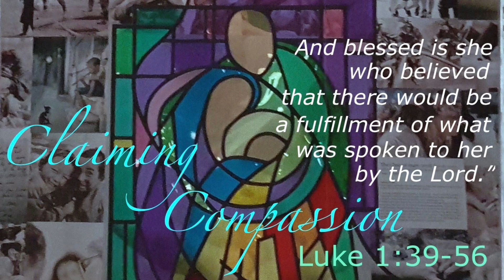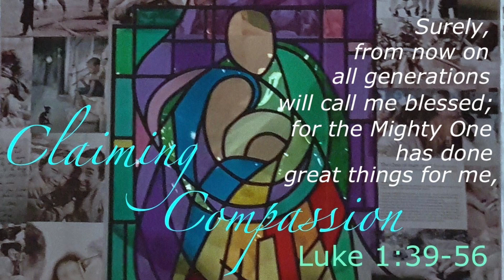Claiming Compassion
Pastor Linda Pepe's 3rd installment of sermon series "Compassion through Christ".